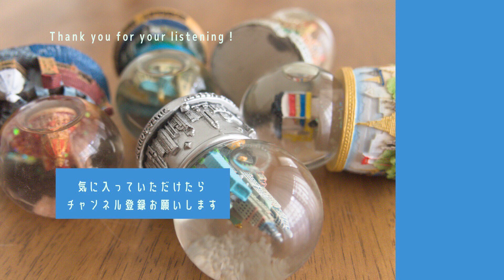【J-POP オルゴール】すてきなメロディー/シュガー・ベイブ（山下達郎）（citypop music box ）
Relax Music Box-オルゴールスタジオ-
▼主にPOP、アニメ、ゲーム音楽をオルゴールアレンジしています。作成した曲は全て自主制作です。
個人利用の為の作業用BGMや勉強用BGM、睡眠用BGM、リラックスBGMなど必要な状況でお使い下さい。

【作業用BGM】オルゴールメドレー詰め合わせ

【藤井風】オルゴールアレンジ集

【BTS】オルゴール プレイリスト

【音楽データの販売】
YouTubeチャンネルで公開しているオルゴールアレンジ音楽データをmucomeで販売しております。
商用利用の際はご利用ください。